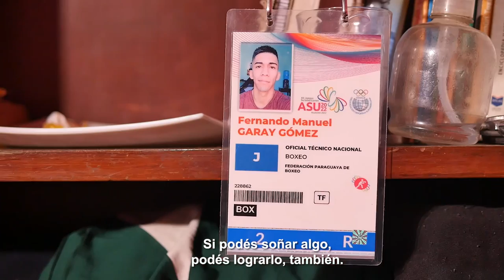Fernando Garay - Historia de Vida 2022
Fernando es boxeador, siempre le apasionó el deporte y debido a un accidente quedó en silla de ruedas, tras haber sido campeón nacional. En un principio se sintió muy deprimido pero luego cambió su perspectiva: “Antes, al recordar mi accidente me ponía a llorar, ahora es mi motivación”. 👏

Conocé esta historia y sumate a dar vuelta el partido, ¡hacé tu donación! 💪